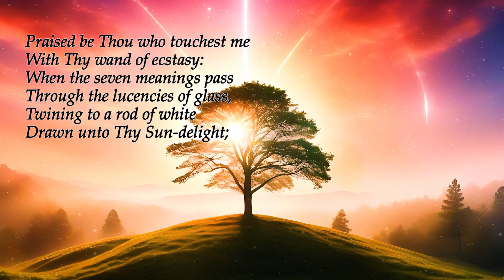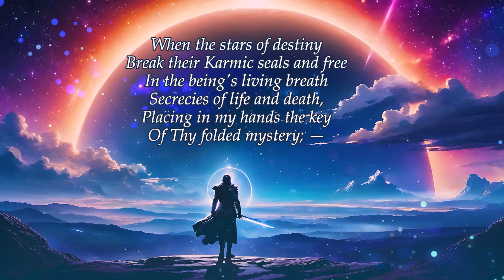Poems of Tehmi - Enchanter (read by Narad)